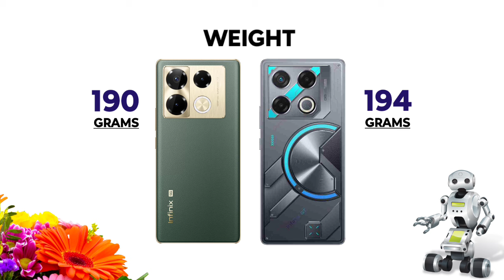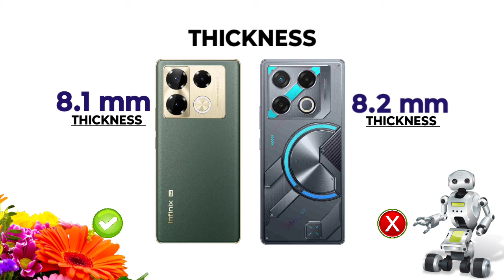Infinix Note 40 Pro Vs Infinix GT 20 Pro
Video Chapter

00:00 intro
00:07 Display
00:50 Hand Feel
01:18 Platform
02:10 Camera
02:38 Battery
02:56 Connectivity
03:36 Price
03:47 Result